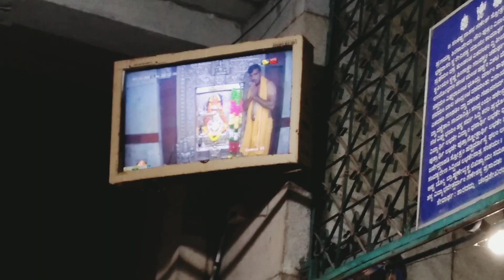shivratri vlog||in my grandmother's village ||ft.family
hey guys